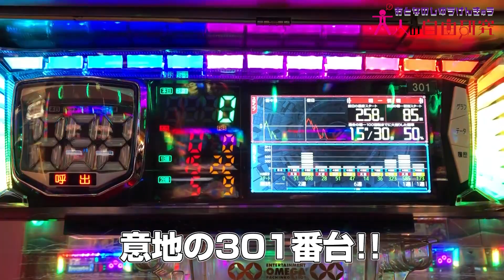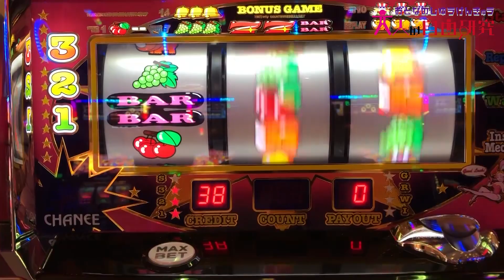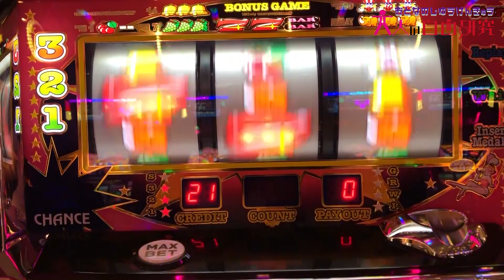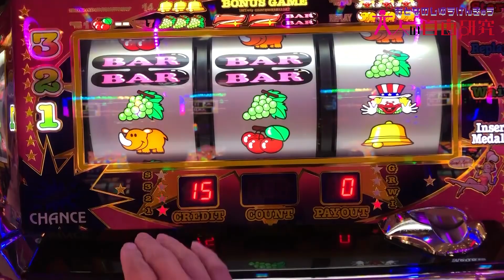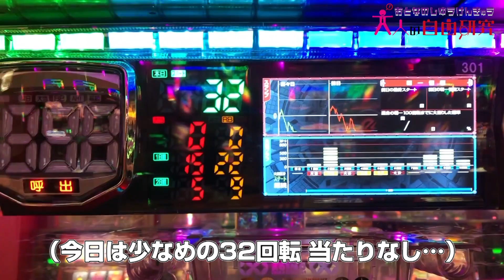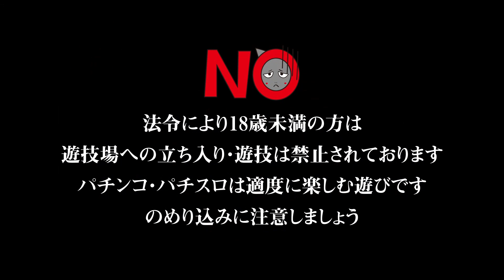【11日目】ジャグラー毎日1000円実戦してみた! 【大人の自由研究】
大人が自由に気になったことを研究していく実験番組第一弾。今回は「毎日ジャグラーを1,000円だけ打ったら一ヶ月後に勝てるのか負けるのか」を実際に研究してみます!!

10日目を終えてまさかのノーボーナス…。
そろそろ当たりますように!!

‹現在までの戦績›
実戦日数 10日
総ゲーム数：392G
BIG:0
REG0